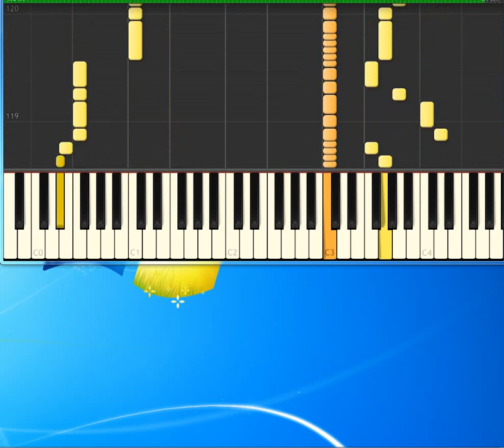Little Eva Loco Motion [Piano tutorial by Synthesia]